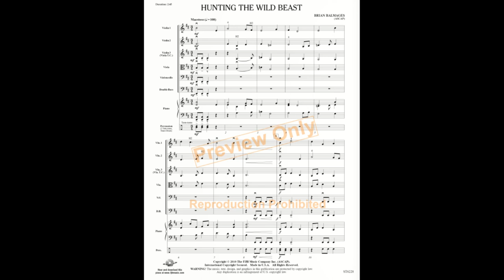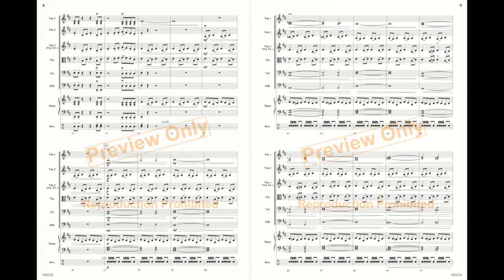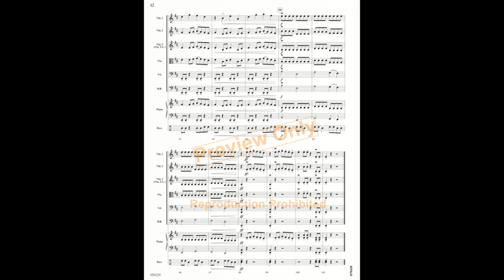Hunting the Wild Beast by Brian Balmages - Orchestra (Score and Sound)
Grade 2.5
This tour-de-force takes listeners on a magical journey back to a time of dragons and wizards. After setting the stage for the start of the hunt, the music takes off in a pulsating rhythm as the chase ensues. Optional percussion adds to the film-score quality as the piece ultimately builds to a dramatic conclusion. Intense!